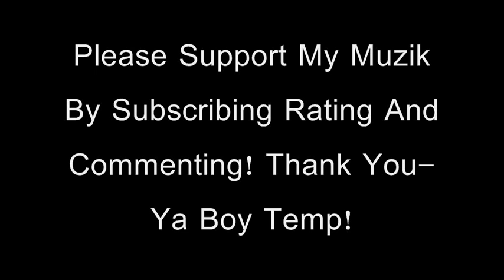Temp Ft. Ryan K. "My Sweet Lady"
My New Song I Produce At Paramount Pictures In L.A. Featuring Ryan K.

You can Purchase My Sweet Lady on Itunes and get it as a ringtone too!

Or